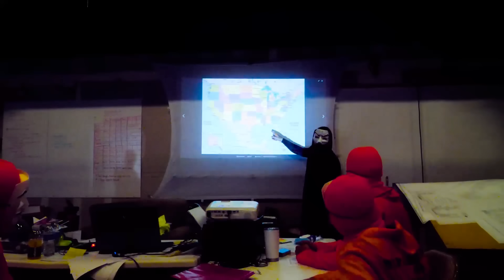My Friend Only Cares About Being a Famous YouTuber & Tik Tok Influencer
After Chad Wild Clay made "Who is the Better YouTuber? Spy Ninjas VS Hackers", Vy Qwaint created "Evil PZ9 is BACK After Years of Hiding!", Daniel Gizmo uploaded "I Caught a Hacker Hiding in my Pool!", Vy attempts to give a gift to Melvin so he'll stop being PZ9, the new commander of Project Zorgo, but there new wristbands required to access to the building where he is living. Vy & Alie have to show dank memes to get the level 1 access access wristband. Second they film a Tik Tok dance to get level 2 clearance access. They then see a group of hackers receiving martial arts training. Vy challenges the trainer to a battle royale and uses her tiny stealthy skills to kick his butt in a fight!